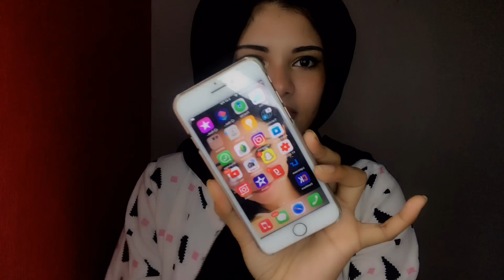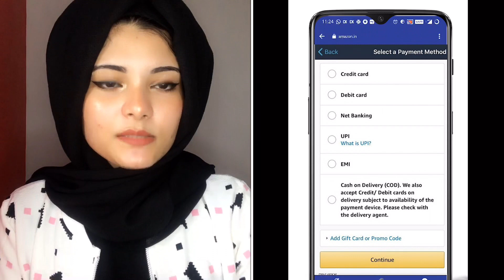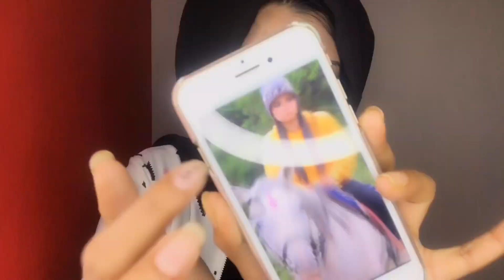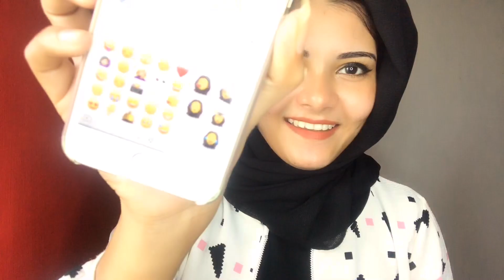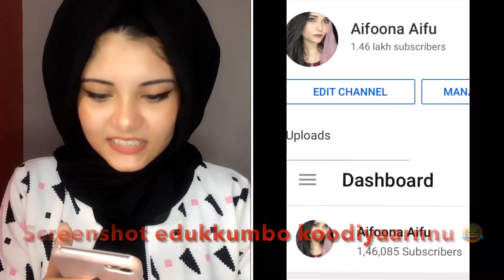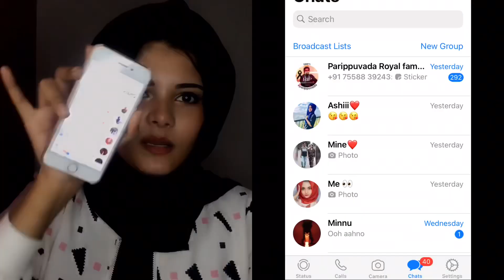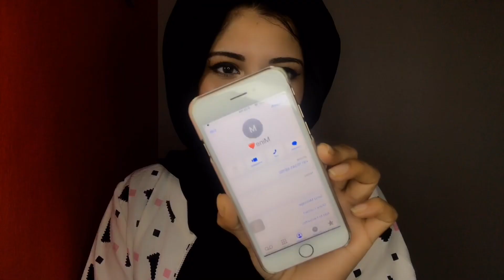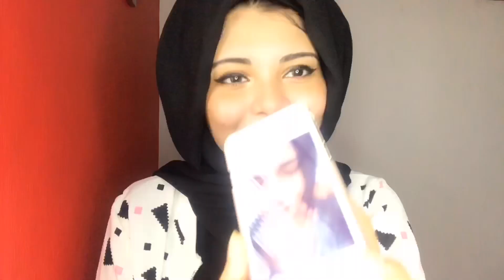WHATS ON MY PHONE 📱 | malayalam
The biggest sales of the year are live right now! DO all your online shopping using my favourite shopping app- CashKaro!